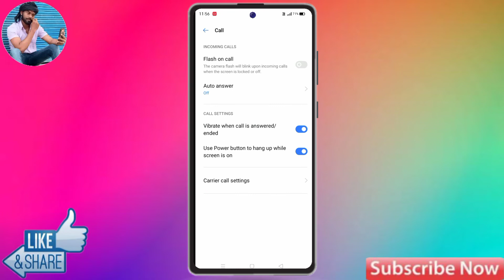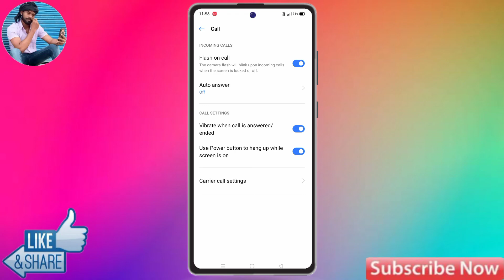Realme 9i Flashlight On Incoming Call | How To Call On Flashlight Realme 9i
about Video:
realme 9i,
realme 9i flash On call setting,
realme 9i mein Flashlight On Setting kaise Kare,
How to enable Flash light setting in realme 9i,
realme 9i Call flashlight setting,
realme 9i incoming call flashlight,
realme 9i flashlight setting,
realme 9i me call flashlight on kaise Kare,
how to on Incoming call flashlight in realme 9i